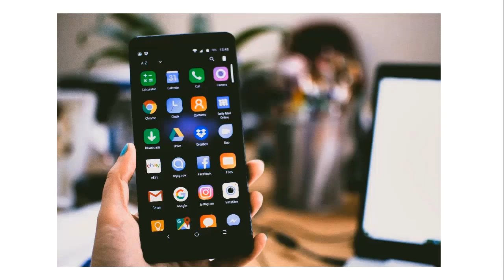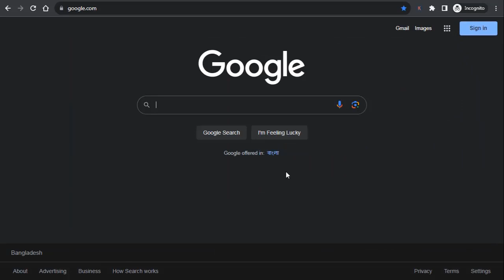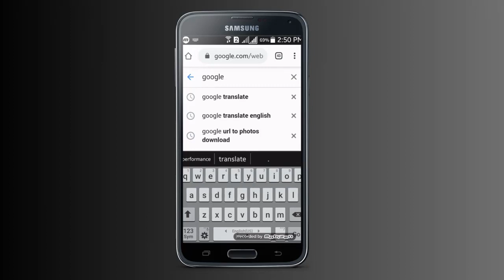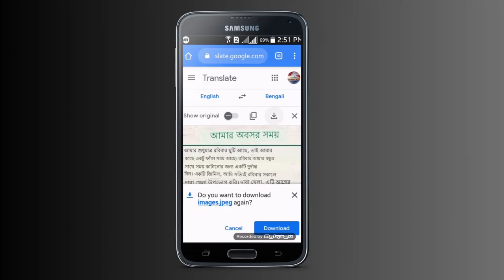how to translate document English to Bangla image any language Image to text Convert photo to text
how to Image to text translate any language  Convert image to text  photo to text English to Bangla
আপনাকে কি বলব না কোন চ্যানেলের ভিডিও দেখে আপনারা উপকৃত হবেন
তাহলে এই লিংকে ক্লিক করে চ্যানেলের ভিডিওগুলো দেখতে পারেন।

In this video, I demonstrate how to convert an image into text. You may also turn an image into a text. Image to text conversion using jpg